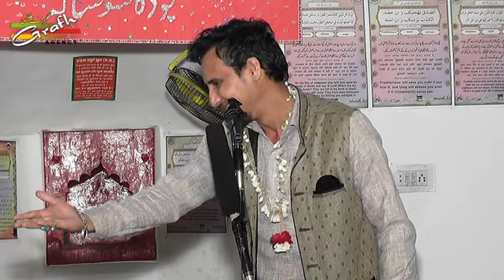Shams Tabrez | Tarhi Mahfil-e-Noor 1438 | Zikr-e-Sajjad Ne Sajdon Ki Hifazat Ki Hai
Mahfil-e-Noor 1438
All India Tarhi Mahfil-e-Maqasida
On occasion Birth Anniversary Imam Zainul Abedeen a.s.
Misra-e-Tarah - Zikr-e-Sajjad Ne Sajdon Ki Hifazat Ki Hai
Nizamat Zahid Kazmi Kanpuri Saheb
On 5th February 2017 (Sunday)
Venue : Imamia Masjid, Sunaron Wali Gali, Muftiganj, Lucknow

Presented By : Mohd. Asghar Kintoori & Karrar Haider Jaan Jarwali
Cameraman : Rahul Singh Chauhan
Camera Asstt. : Kumail Ali, Yusuf Raza, Mehdi Hasan "Sonu"
Production Manager : Mahtab Husain & Mahmood Rizvi
Video Editor : M. Abuzer Kintoori

Aijaz(Josh-e-Azza) 2017
Ashfaq-Marchant 2017
Awaz-e-Karbala 2017
Azadari-e-Murshidabad
Daniyal 2017
Dar-e-Batool 2017
Hala Party
Qurban Jafri
nohay 2017
sarwar 2017
nohay 2017-17
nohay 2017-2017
nadeem sarwar
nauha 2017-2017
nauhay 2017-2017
nohay
how to
scrapbooking (hobby)
noha
epic
daniyal
islam
shia
2017
farhan
allah
iraq
song
lyrics
album
naat
qawali
duwa
salawat
ibadat
talwar
tatbeer
zanjeer
qama
azadar
pursa
sham
karbala
matamdari